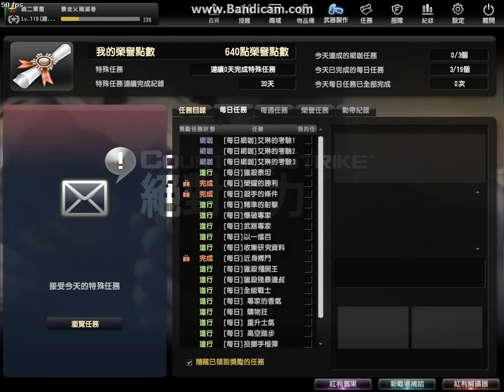CSO 忌妒之源100/100 名偵探入手 輾王紀錄XD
純紀錄，雖然大家對匹配模式有很多抱怨，可是全賴有他在下這個邊緣人才能夠找到隊友刷(未合服前這章災厄港服還真的幾乎只有掛生化房)XD...